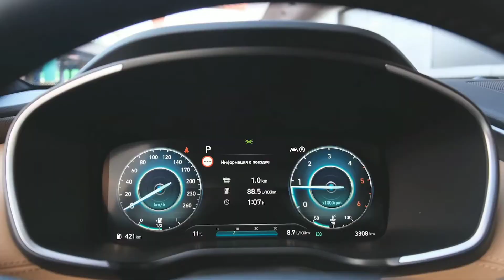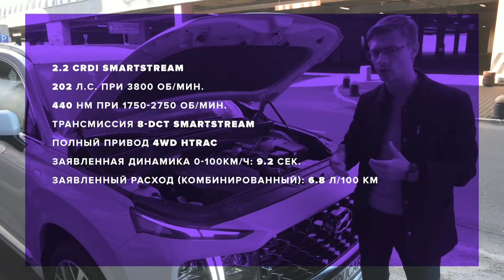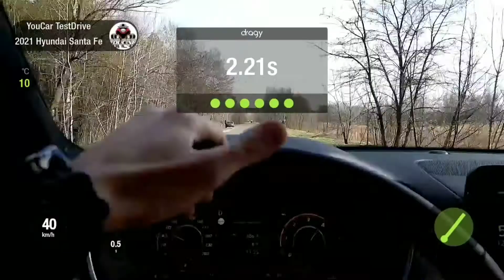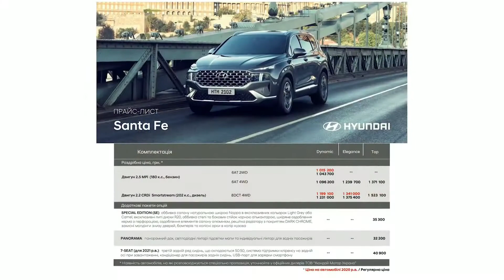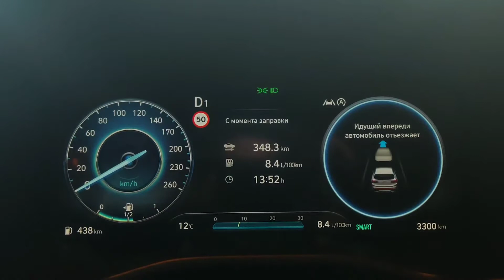НОВЫЙ ХУНДАЙ САНТА ФЭ 8 ДЦТВ(2.2 ЦРДИ)ОБЗОР/ДИЗАЙН/ВОЖДЕНИЕ